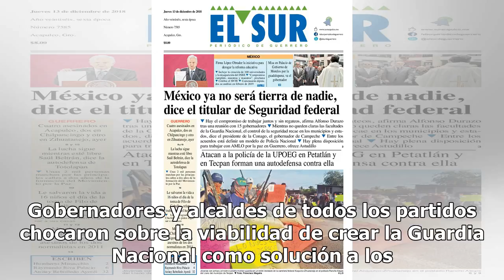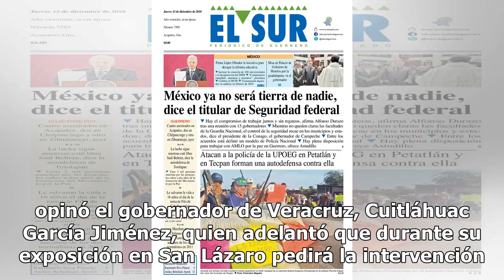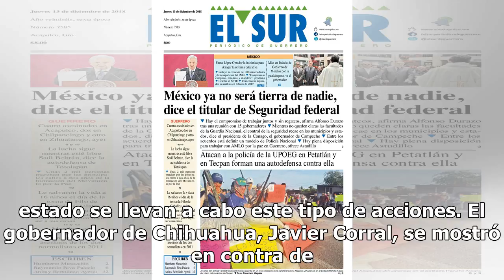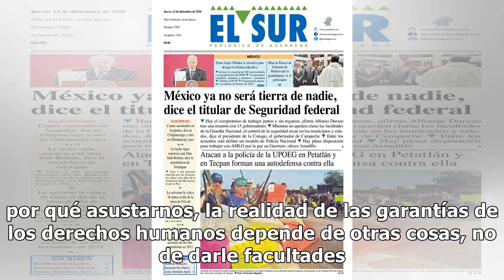Gobernadores chocan por la Guardia Nacional, temen que se vulnere su autonomía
Gobernadores y alcaldes de todos los partidos chocaron sobre la viabilidad de crear la Guardia Nacional como solución a los altos índices de violencia y criminalidad por los que pasa el país, esto un día antes de que inicien los foros convocados por la Cámara de Diputados para debatir la iniciativa ...